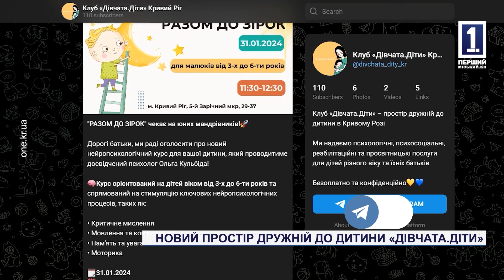Новий простір дружній до дитини «Дівчата.Діти»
Простір дружній до дитини. На мікрорайоні Зарічний розпочав свою роботу центр активних розваг та дозвілля для дітей та їхніх батьків «Дівчата.Діти». Його організатором виступила громадська організація «Дівчата». До уваги відвідувачів віком від 3 до 17 років тут пропонують творчі майстер-класи, спортивні заняття, лекції та тренінги, тематичні клуби та цікаві зустрічі. Крім того, надаватимуться психологічні, психосоціальні, реабілітаційні та просвітницькі послуги для дітей різного віку. Всі заняття безкоштовні, але за умов попередньої реєстрації. На відкритті центру побувала наша знімальна група.